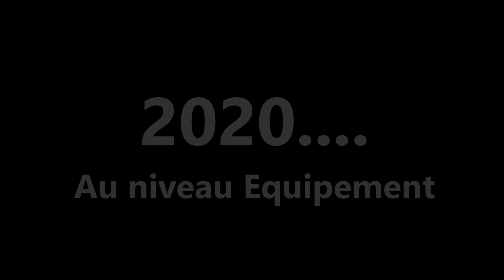2021 POUR OUBLIER 2020 ? Bilan 2020 & Projections 2021 - Episode n°479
Une vidéo pour faire le bilan de mon année 2020 tant du point de vue de la photographie, que des mes équipements et de la chaîne.
Pour ces 3 mêmes points, nous allons voir ce que je prévois pour l'année 2021.

Musique accompagnant les photos :
"I Got Me" (by JaneTheBoy) - Licence via Artlist